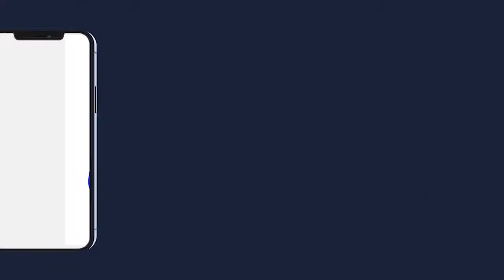Remerciements du RM de Ht à la suite de la Ziarra du 25 juin 2022 FHD